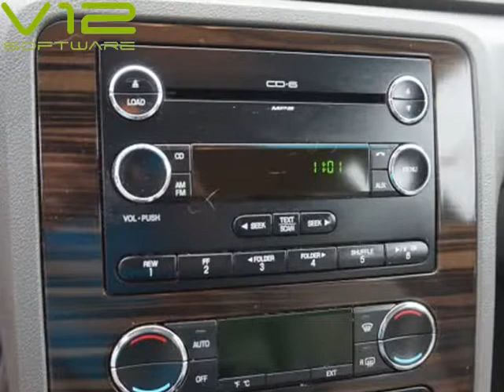2008 Mercury Sable Premier (Belton, Missouri)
AutoNow
307 E. North Ave
Belton